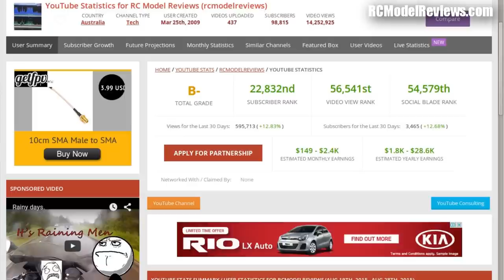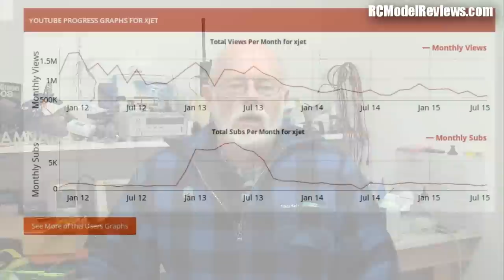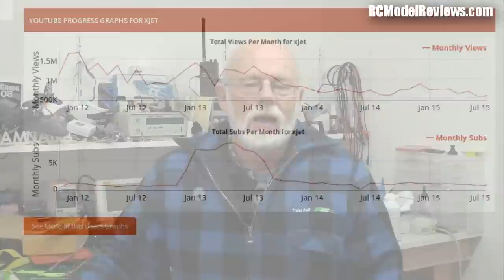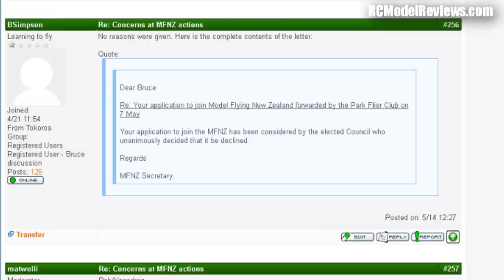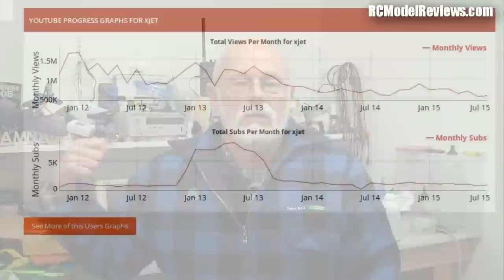Bad news, I'm afraid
Please read this entire description:

I signaled in my Weekly News that I'd be making an announcement before the end of the month and this is it.

Unfortunately, due to the effects that MFNZ's ongoing attempts to stop me from flying at the Tokoroa Airfield, and subsequent attempts to stop me even developing my SAA system have had on my ability to earn a living, I am having to take a break from creating RC-related videos.

As the figures clearly show, the effects of MFNZ's dishonesty and ongoing campaign have crippled the earnings from my XJet channel which was almost wholly reliant on flying videos for its content.

The inability to fly in any practical or affordable way has also now badly impacted my ability to continue creating videos for RCModelReviews.  If I claim to be reviewing products for RC flying models and I can't actually fly - that would make me a fraud and, as the Walkera 250 review proved, the costs now associated with any flying video far exceed any revenues that might be generated.

So next month (September) I will work tirelessly to complete the reviews of products which have been sent to me in the expectation that they would be reviewed and I will also complete as many of those "part 2" videos as I can -- albeit the cost of flying anything is now prohibitively high.

MFNZ claim to be promoting and "protecting" the hobby -- which simply shows once again their level of dishonesty, especially in light of the way they threw 2/3 of this country's RC fliers under a bus with respect to the new CAA regulations.

I heard recently that they are still telling their members and anyone who contacts them that the only problem is that I refuse to rejoin.  Here's another reminder of their dishonesty in this regard:

What they say and what they do are two entirely different things.

There won't be any RC flying posted (aside from the MFNZ members crashing here at the airfield) but there will hopefully be *some* interesting stuff worth watching there as, out of necessity, I shift my focus -- at least for a while.

I've disabled comments on this video because not to do so would simply invite the trolls and MFNZ fanbois to gloat.

Bruce Simpson
_"All I want do do is fly RC models and help others do the same -- what's the problem?"_